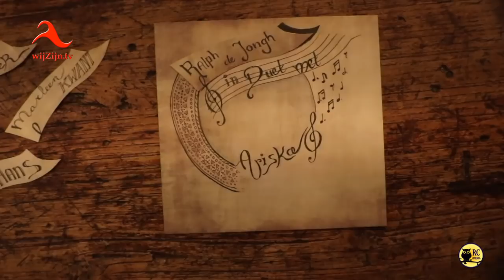Dedemsvaart: NIEUW "...in duet met Ariska" met Ralph de Jongh #1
Multitalent Ariska Groen uit Dedemsvaart praat, zingt en speelt dit keer in haar programma met Ralph de Jongh.
Ariska nodigt met enige regelmaat gasten uit voor haar programma in de muziekzaal van Villa Dina bij The Fellowship of Acoustics in het voormalige gemeentehuis in Dedemsvaart
Ariska Groen, zangcoach en muziektherapeut met als hobby, Muziektheater VAKK, een amateurvereniging voor komische opera, operette en musical uit Dedemsvaart en de band Purple Mind. En vanaf heden met haar programma bij stichting wijZijn.tv.